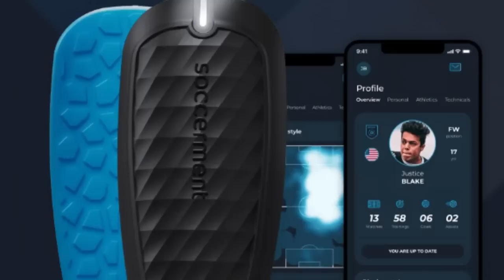Ho SBAGLIATO due RIGORI di fila! Milan Juventus YouTuber League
Come sarà finita questa partita?